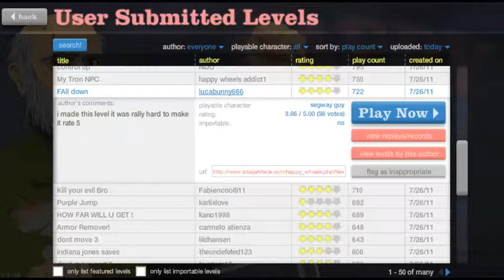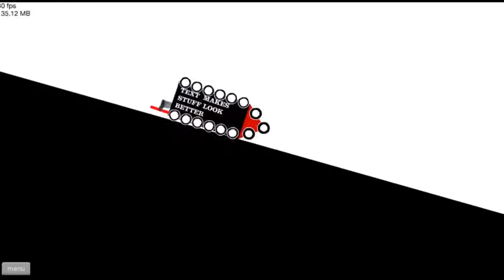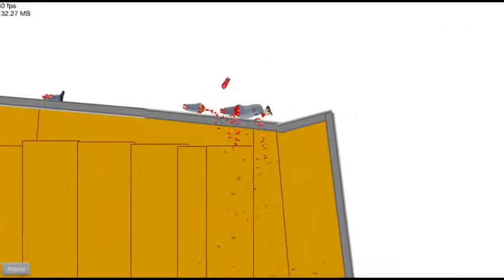Happy Wheels With Tom 26 - 3 / 5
Recorded live on July 26 at 10:57pm. -- Recorded live on Justin.tv